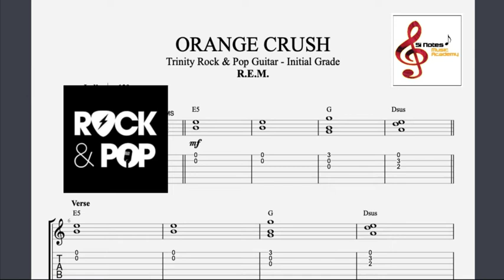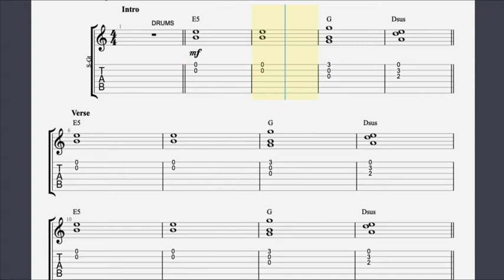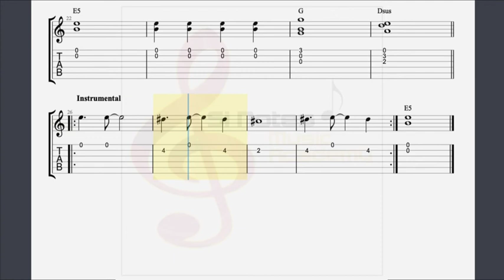ORANGE CRUSH - Demo and Backing Track - Trinity Rock and Pop Guitar - Initial Grade